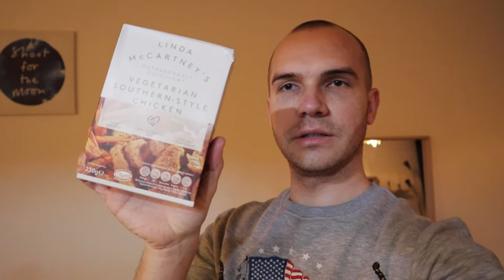Ціни на продукти в Чехії 2021 | Частина 1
Коли карантин вже більше 6 місяців, складно знайти собі заняття. Це відео присвячене цінам на продукти в Чехії, у Празі, станом на квітень 2021. Товари були куплені у мережах магазинів Tesco, Globus, Tamda food, Makro.

На момент випуску відео вже було спрбувано:
-Чізкейк із Макро - не дуже смачний, желевовість чізкейка руйнує весь його смак. Але коли велика компанія то 260 Крон варті своїх 1200грам.
-Кокос із Тамда фуд - дуже смачний, наче балінійський, особливо по акції, раджу всім.
-Креветки із Макро - не погані, свіжі звісно ліпші, але ці заморожені були не погані.
-Кокосові напої із Тамда фул -  найсмачніший, поки що напій, які ми куштували:WonderFarm - young coconut water.
-Wokin -  заклад смачної лапши в центрі Праги. Їмо там час від часу.
-Mochi - корейський десерт із дуріаном, не радимо. Ліпше візьміть із якимось іншим смаком.

🔻 Маєш запитання?